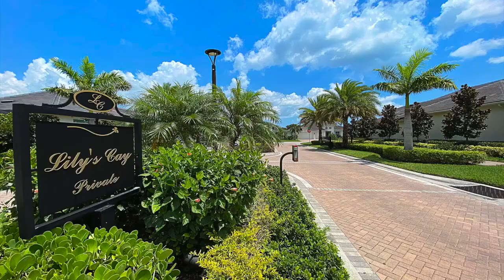1460 Lillys Cay Circle Vero Beach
1460 Lillys Cay Circle Vero Beach Pool Home!